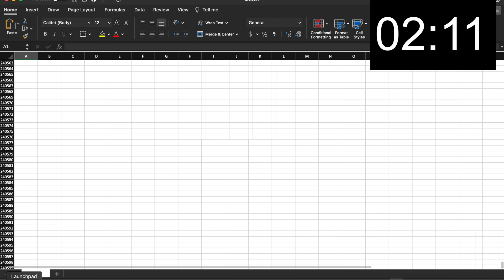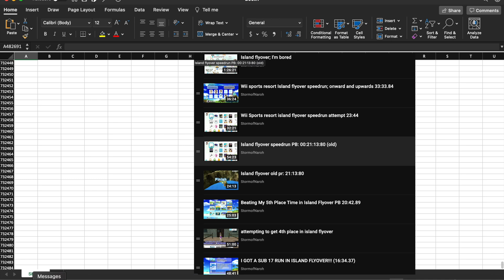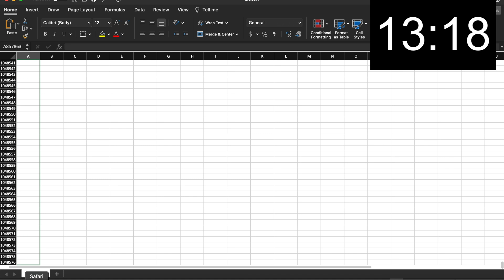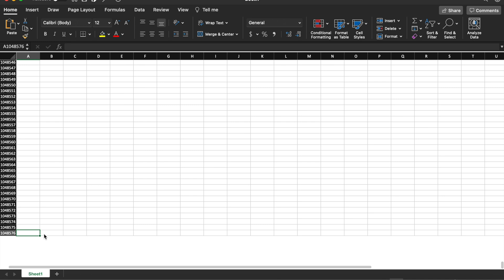Microsoft Excel speedrun scroll% attempt 2: NEW WORLD RECORD (13:23)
Got a new world record i think

Scroll% means no shortcuts to get to the bottom